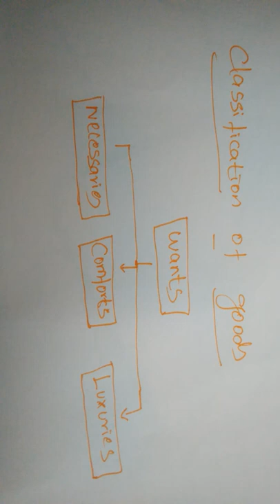Grade XI - Economics || Law of Demand 16-9-2020 || Online Class